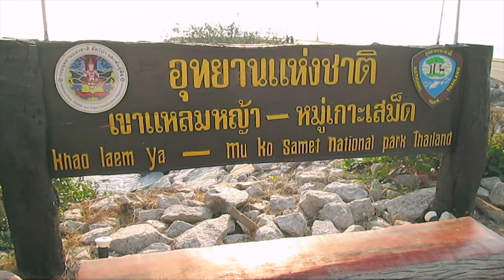สามพี่น้องพาเที่ยว EP.7 : จันทบุรี